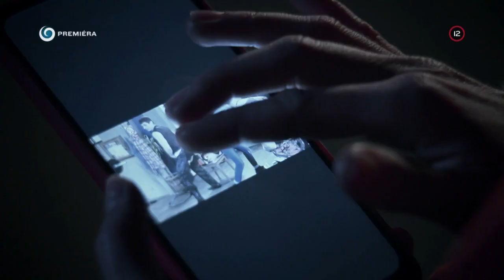Kedy sa vydáš za Kriša? (HRANICA)